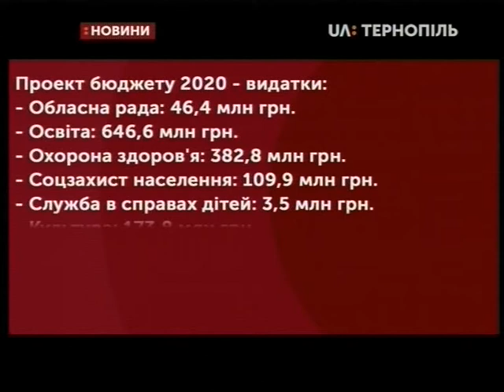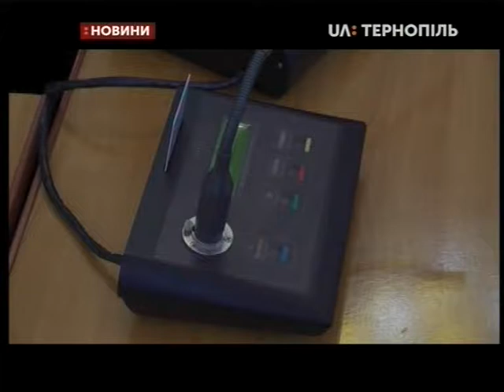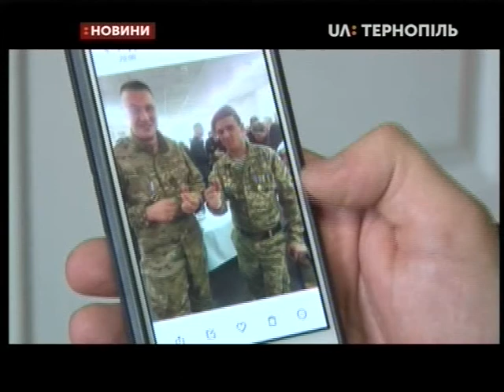27.12.2019. Новини. 17:00